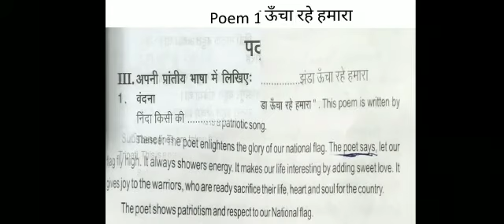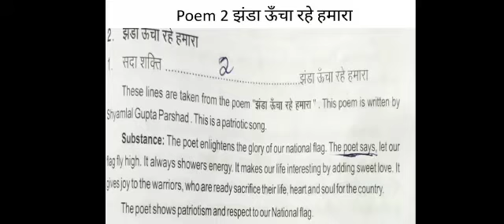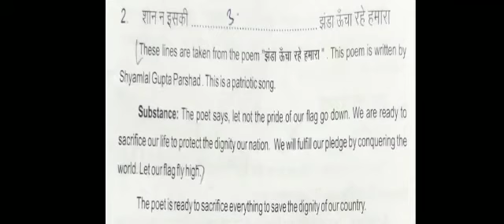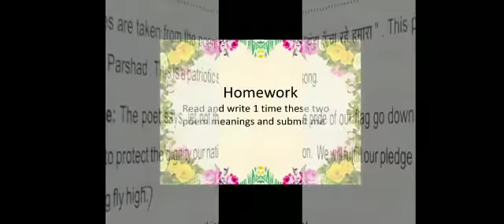G5&6 Hindi 08 10